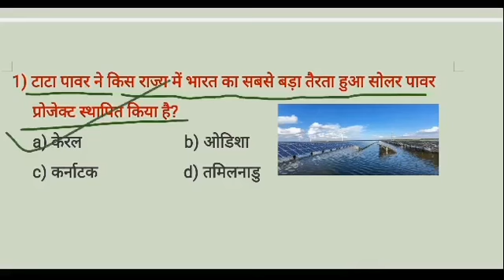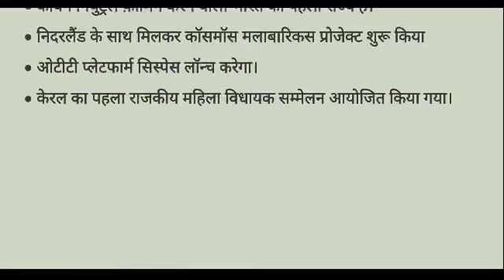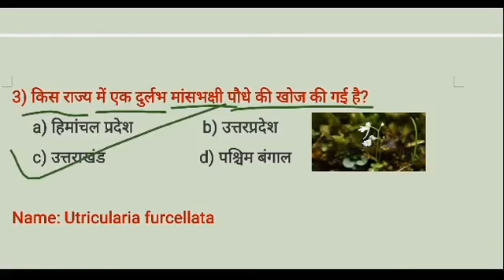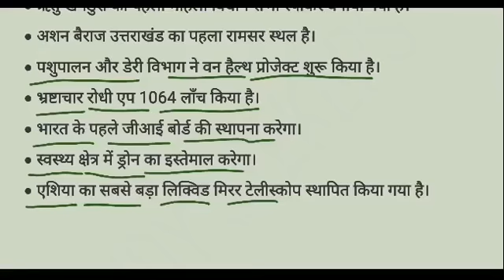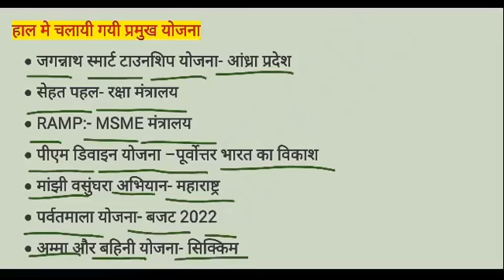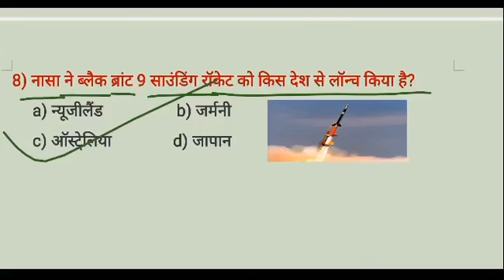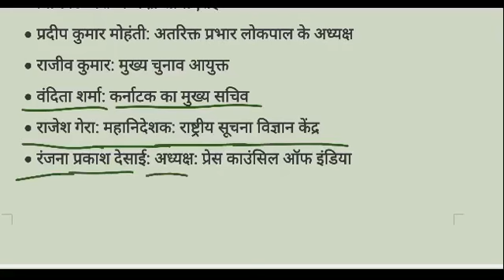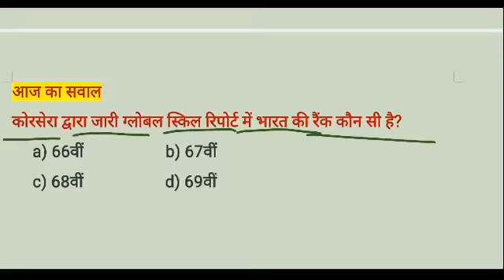29 JUNE 2022 CURRENT AFFAIRS | DAILY CURRENT AFFAIRS IN HINDI | DAILY REVISION| STATIC GK